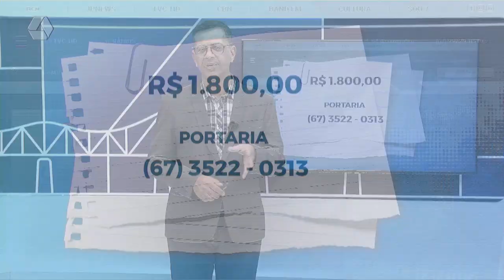TVC Emprego: confira as vagas de emprego para Três Lagoas